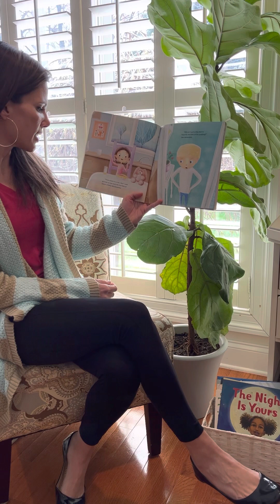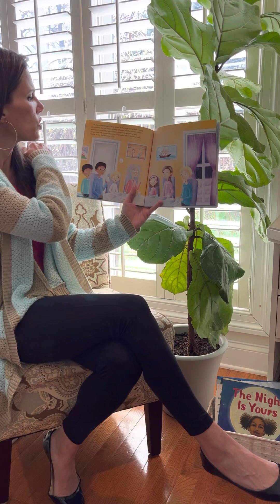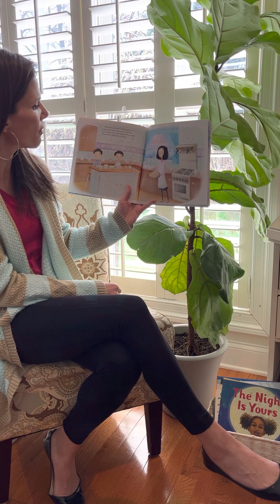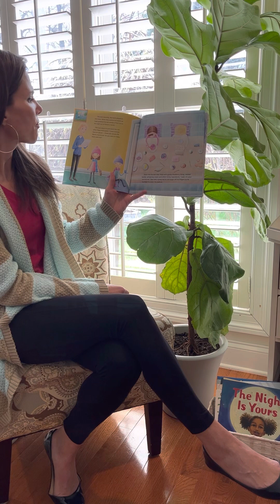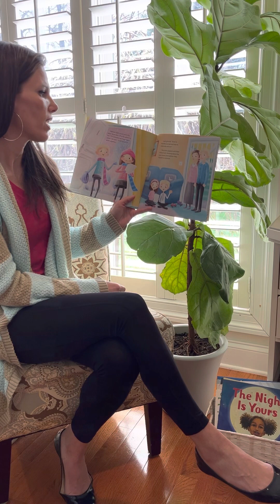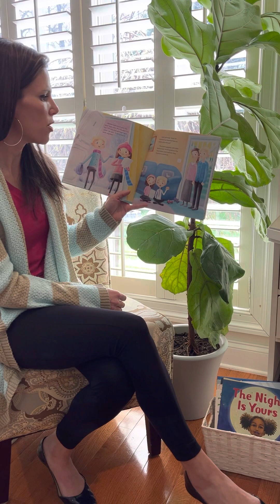The Jelly Donut Difference, Sharing Kindness with the World (K-2)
The Jelly Donut Difference - Leah and Dexter are brother and sister. They don’t always get along. In fact, there are times they can be downright mean to each other. The ooey, gooey jelly donuts in this story are a testament to the power of kindness, caring and generosity. Find out if Leah and Dexter will ever learn to get along!
Written by Maria Dismondy
Illustrated by P.S. Brooks